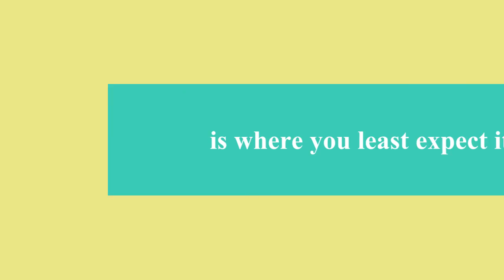Camille & Danny Wedding Preview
Falling in love like fools...everyday.  Officially beginning on the day of their wedding Sept 30 2012.

Edited and created by Ambrosia Tuft